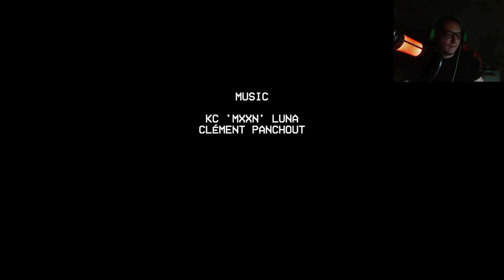christmas massacre latest update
playing the latest and last update from puppet combo christmas massacre.in this update he added a training mode on how to play the game and some bug and glitches fixes. i did fell like he did improve the flame thrower which the don't take forever to die. i  still think the hit boxes still need a bit of touch up. He did added a new theater level .